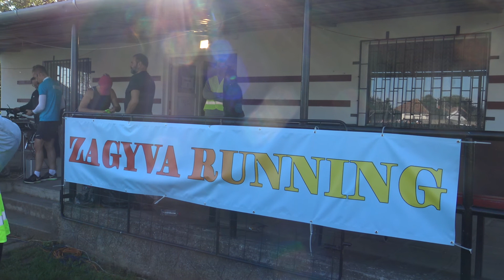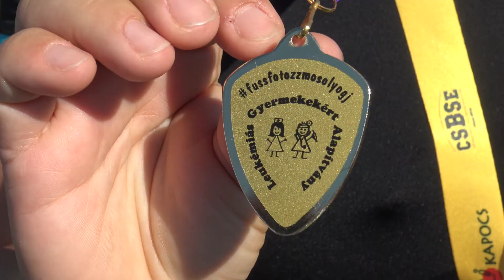Peace Run in Hungary: 2021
Peace Run event in Zagyvaszántó, Hungary on September 18, 2021. Members of the Run participated in a local running festival and family event where they offered the torch for people to hold and make a wish or prayer for peace. After the race, the team organized fun games for the kids and adults. There were about 300 people in attendance. Hungarian language.